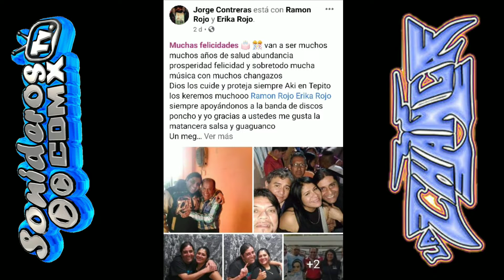73 AÑOS DE VIDA DE LA LEYENDA VIVIENTE DE LOS SONIDOS RAMON ROJO SONIDO LA CHANGA ASI CELEBRO.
así celebró sus 73 años de vida Ramón rojo sonido la changa.